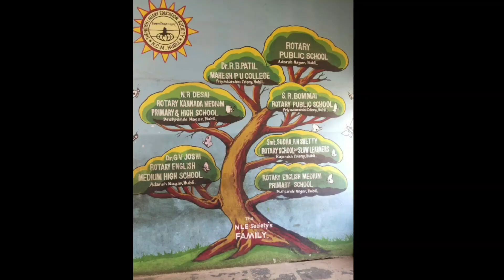The NLE Society's Rotary Public School, Adarshnagar, Hubballi. School reopening day 31st May 2023.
School reopened from 1st to 10th grades for the academic year 2023-24 on 31st May 2023.
By seeking the blessings of Maa Saraswati, students were welcomed by the management and staff members.